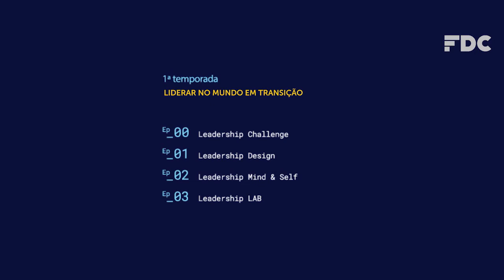Conheça o novo programa da FDC - Odyssey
Como ser líder em um mundo de tantas transformações? O Professor Carlos Arruda convida você a participar do novo programa da FDC, Odyssey – Liderança em Evolução, uma jornada inspirada na dinâmica das séries. Início em 02 de julho. Saiba mais